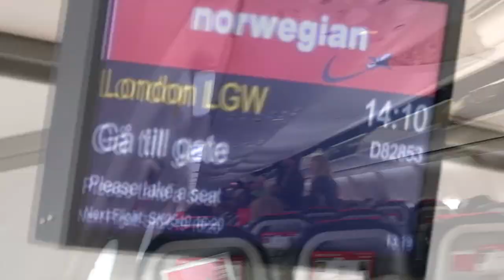I GOT SCAMMED MY FIRST DAY IN LONDON !!!! VLOG